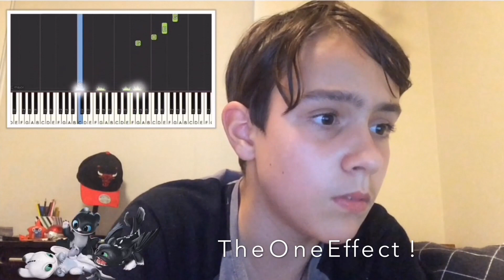Singing Together From Afar - John Powell and Jonśi